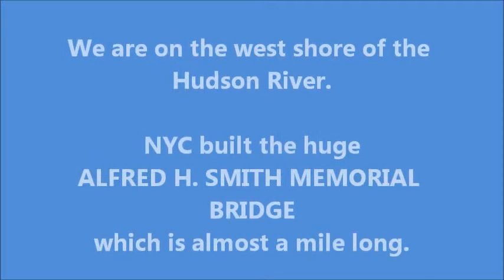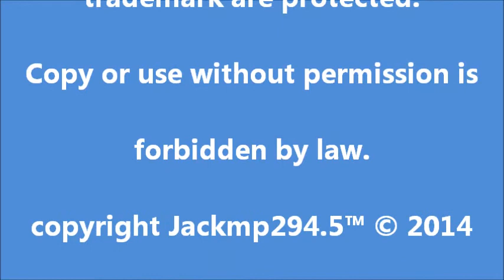CONRAIL in 1978, crossing the huge Alfred H Smith bridge.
We are in Selkirk, NY. on the west side of the Hudson River. Here the NYC built a huge bridge across the Hudson River. The bridge is just feet of being short of a mile long. It was named Alfred H Smith Memorial bridge, who was the president of the NYC at the time, and he is the person who authorized its construction. A H Smith was killed in a horse riding accident in Central Park in 1924. Later on in 1924, the bridge was completed, and Smith never saw it in operation.

These clips where taken when Conrail was a little more than 2 years old, and taken with a Kodak 8mm Sound movie camera. So please excuse the quality. It was the best we had at the time.

Filmed at Selkirk, New York 1978

God Bless our troops, and God Bless the United States of America

John 3:16